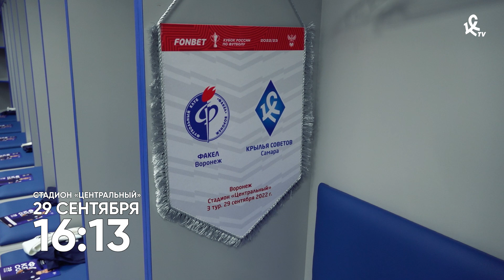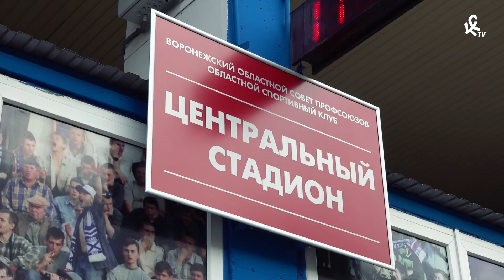Уберите камеру! «Факел» - «Крылья Советов»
Новый выпуск нашей традиционной рубрики «Уберите камеру!» - прямиком из Воронежа, где «Крылья» победили «Факел» - 1:0.